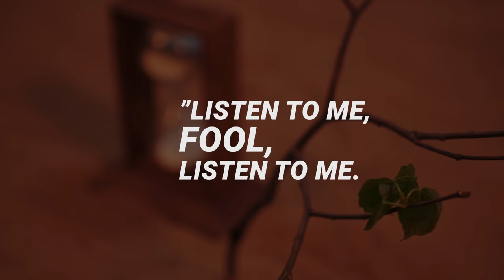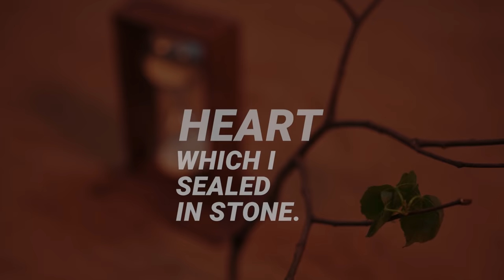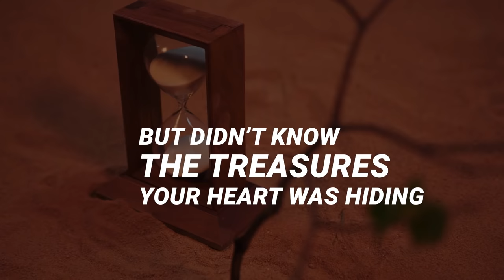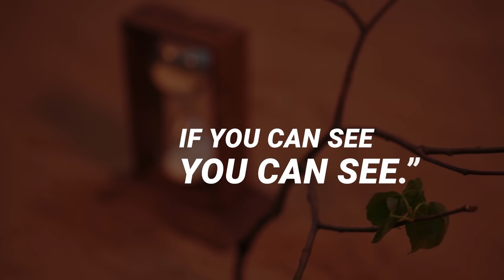Gion Stump & The Lighthouse Project – Hour-Glass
Third single from the upcoming album A PENNY FOR THE FOOL by Gion Stump & The Lighthouse Project

A Penny for the Fool to be released 18 February 2022

Directed by Gion Stump & The Lighthouse Project

Produced by Gion Stump & The Lighthouse Project at The Lighthouse, St. Gallen and Powerplay Studios Switzerland, Maur
Mixed by Dave Hofmann at Powerplay Studios Switzerland, Maur
Mastered by Randy Merrill at Sterling Sound, New Jersey, USA

Lyrics by Gion Stump